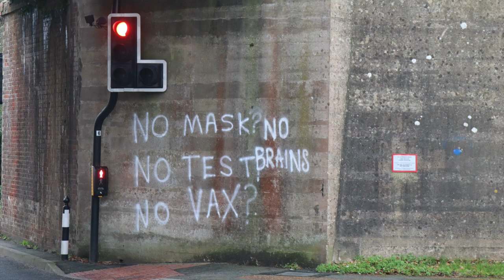Graffiti disappears at Morton Common bridge, December 2020